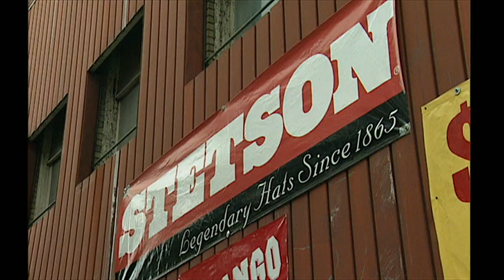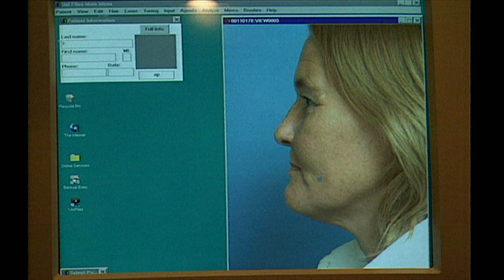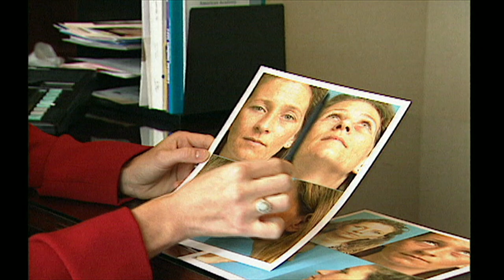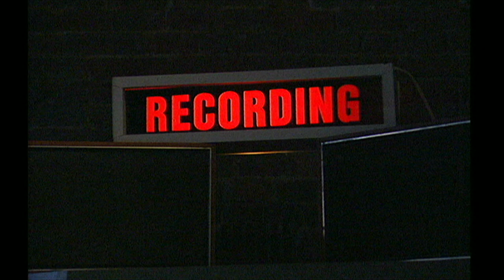Sue Lloyd-Roberts - BBC Correspondent - Nashville, domestic violence, 1999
February 1999.

This material is BBC copyright, it has been uploaded to YouTube for the benefit of of contributors and other interested parties.